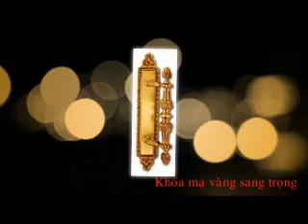Khóa Mạ Vàng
Vina Gold Art là công ty cung cấp dịch vụ mạ vàng hàng đầu tại Việt Nam. Chúng tôi cấp các sản phẩm phào chỉ mạ vàng, nội thất mạ vàng như giường, tủ, bàn ghế mạ vàng...